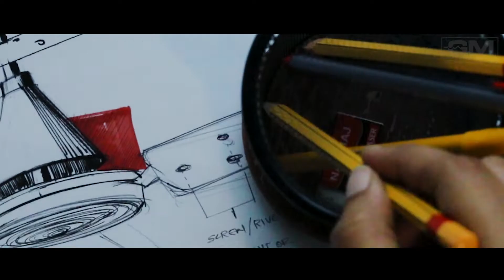Odyssey Ceiling Fan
Give your space a fresh look with Odyssey ceiling fans. A classic yet dynamic ceiling fan that comes with aerodynamically designed blades with a long-lasting coat for superior and high-speed air delivery. The unique flat bottom design and sandwiched blades is something the world has never seen before!